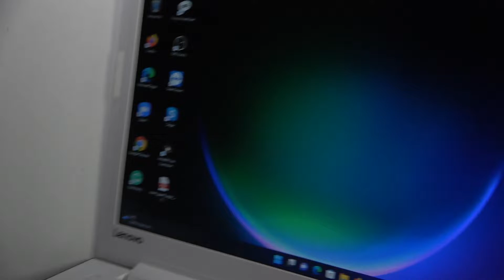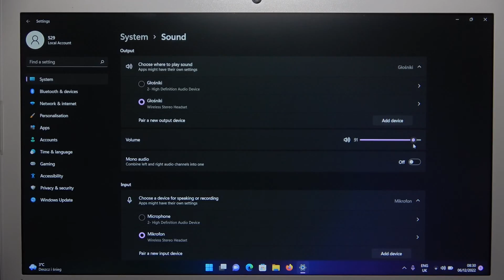How to Connect Sony PlayStation 5 Pulse 3D to Laptop?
Link to the page from the video:
In this tutorial, we'll show you how to connect your Sony PlayStation 5 Pulse 3D headset to your laptop, allowing you to enjoy immersive audio while gaming on the go. We'll cover all the necessary steps, from checking your laptop's Bluetooth capabilities to pairing your headset. By the end of this tutorial, you'll be able to experience the full audio capabilities of your Pulse 3D headset on your laptop.

How to Pair Sony PlayStation 5 Pulse 3D with Laptop? How to Use Sony PlayStation 5 Pulse 3D to Laptop? How to Use Sony PlayStation 5 Pulse 3D with Laptop?